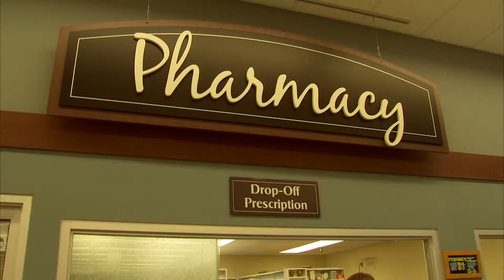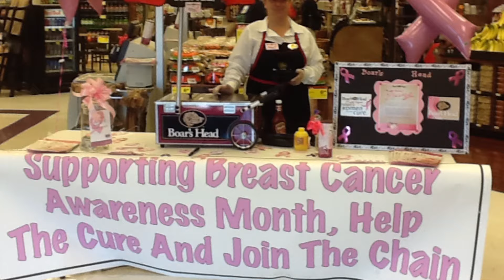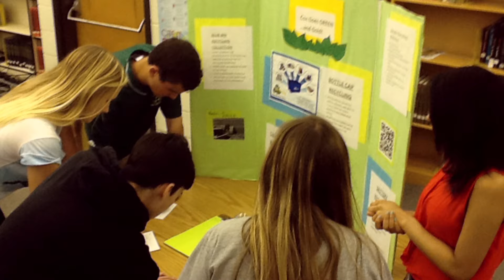Farm Fresh Food and Pharmacy - Outstanding Corporation - Thomas Redmond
Farm Fresh Food and Pharmacy wins the Outstanding Corporation award at the 2015 AFP Hampton Roads National Philanthropy Day event.  Featuring President Micky Nye.  Produced by Thomas Redmond, Virginia Beach, VA. (President Gene Walters shown above.)